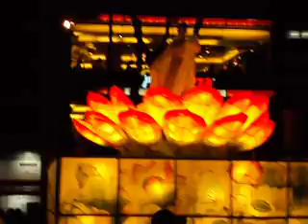Lantern Parade 2011 Seoul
Every year to celebrate Buddha's birthday, Seoul has a 2 hour parade showing off traditional (and some less traditional) paper lanterns. The people in the even include important politicians, districts within the city and temples.